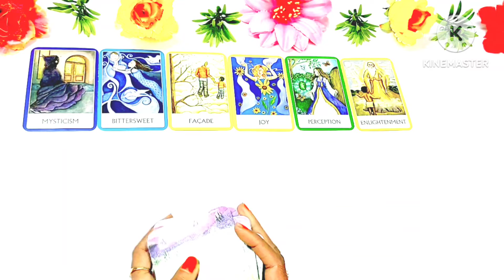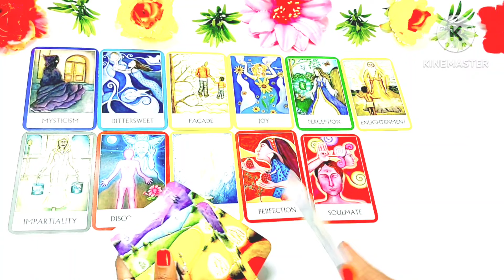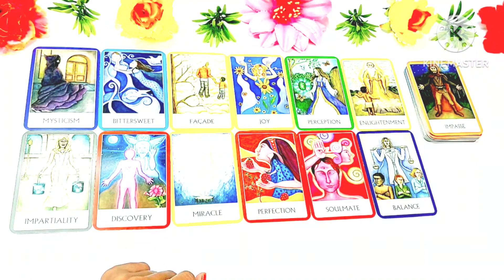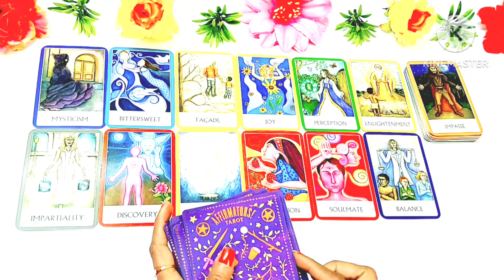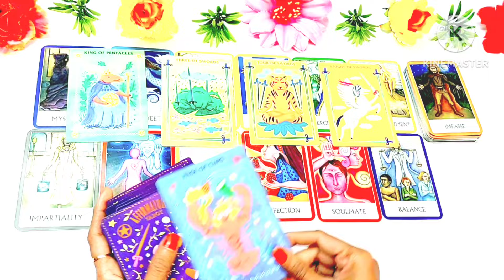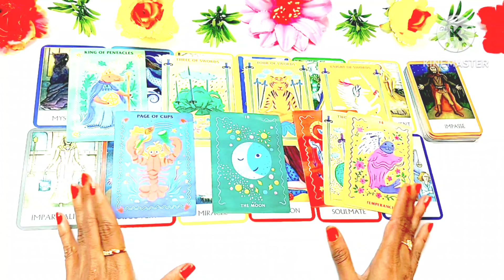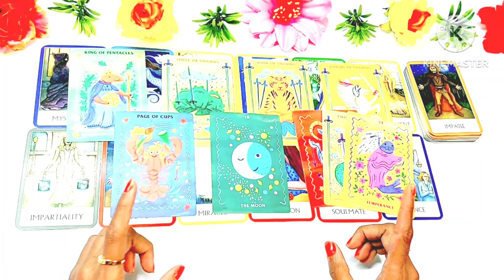Kya Logo Se Apko Chunauti Milti Hai? Timeless * tarot card reading in hindi * pick a card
Hello, नमस्ते 🙏🙏🙏,

Jai Mata Rani Guys,
Personal Reading What's App 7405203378
No Calls Only Appointment Through Message

Kya logo se apko chunauti milti hai?

🌼00:00 Introducation🌼